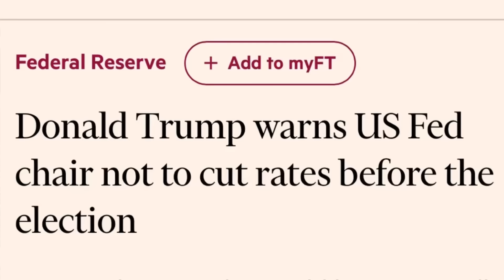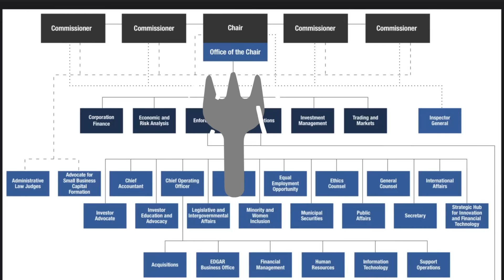Trump สามารถไล่ Gary Gensler ออกได้มั้ย ? 🤔